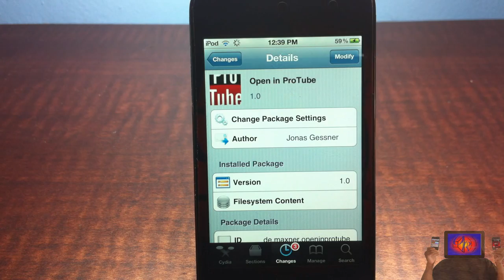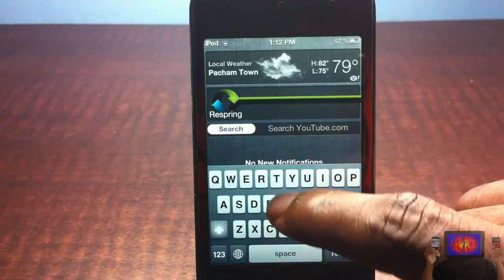Open In ProTube (Cydia Tweak) - Automatically Open All YouTube Links In ProTube App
This is a video demo of 'Open In ProTube'

Name: Open In ProTube
Developer: Jonas Gessner
Price: FREE

Open In ProTube Cydia Tweak All YouTube Link Are Opened In ProTube App Open In ProTube Automatically Open All YouTube Links In ProTube App ios4 ios 4 ios 5 ios5 Apple best top iphone 4s iphone4s ipad2 3gs jailbreaking jailbroken 3g 2g 1g 2nd generation 1st 3rd 4th opinionativereviewer opinionative reviewer oreviewer review smart phones cellphones